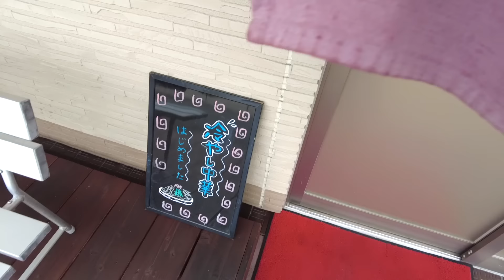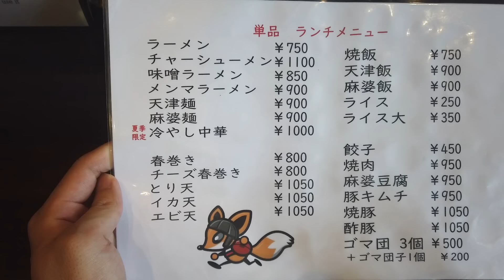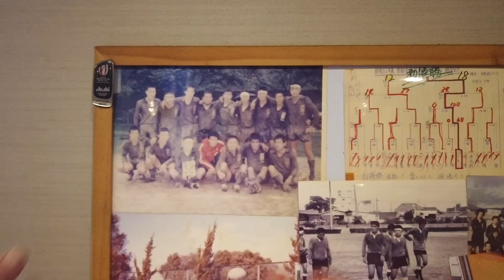【京都町中華】京都駅近くにある有名店主が作るシンプルにうまい中華料理🔥🏉【清華園】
中華料理 清華園🏉